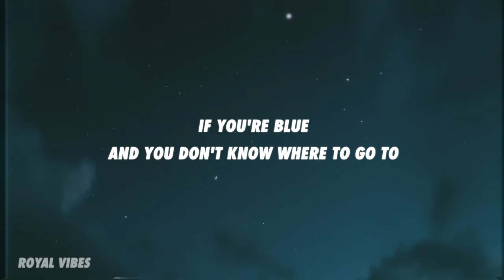OBS, Max + Johann - The Ritz (Lyrics)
If you're blue and you don't know where to go to
Why don't you go where fashion sits?

Different types who wear a day coat, pants with stripes
And cutaway coat, perfect fits